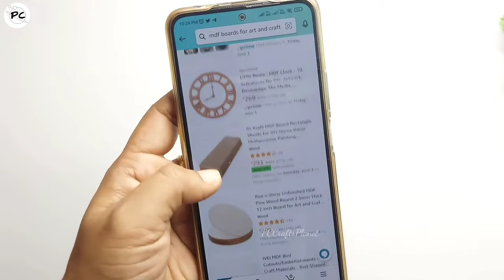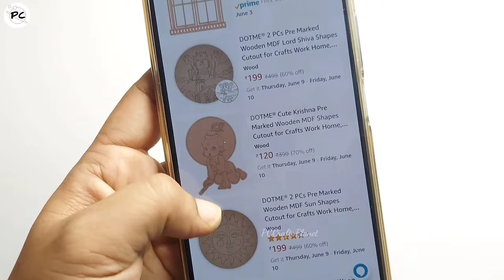MDF Boards- कहाँ से खरीदें in best PRICE for Art & Craft😱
*FOR EXTRA 5% OFF USE DISCOUNT CODE-  PC5

MDF Boards- where we can buy mdf boards | what is the price of mdf boards | My mdf board collection / haul

In this video I have shared all information about mdf boards as per my experience and my mdf  boards and cutouts collection with its price.

This is the very first time i made this kind of video. I hope you like it and shower your love.

Share my videos with others, so that I can reach to more people.

   If you are visiting my channel for the first time. I would like to tell you I mainly do DIY projects using waste materials and these DIY projects are easy to do and looks very elegant.

❤ PC Crafts Planet